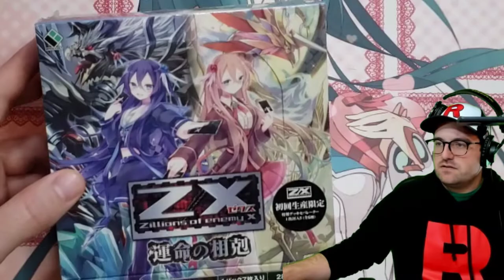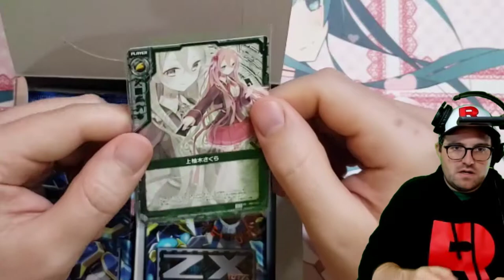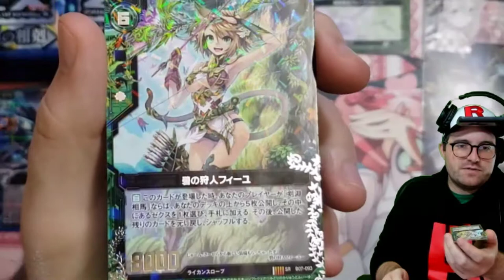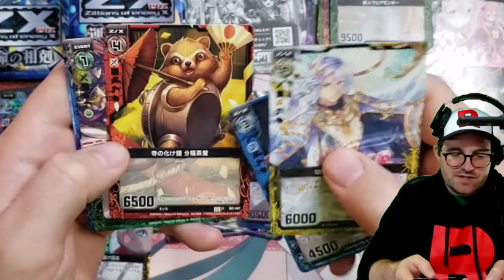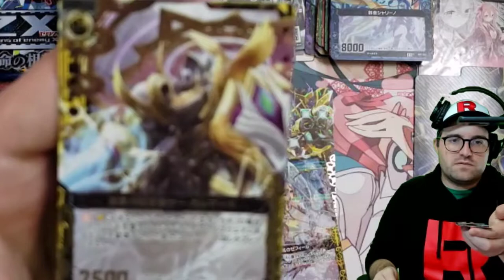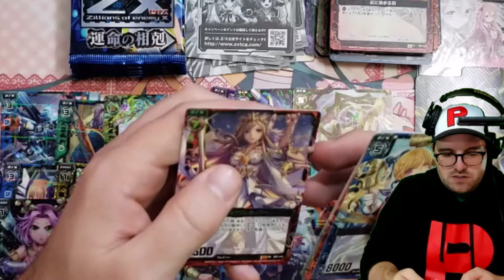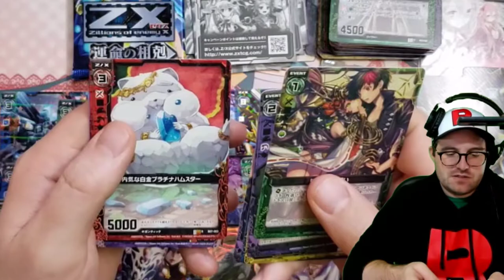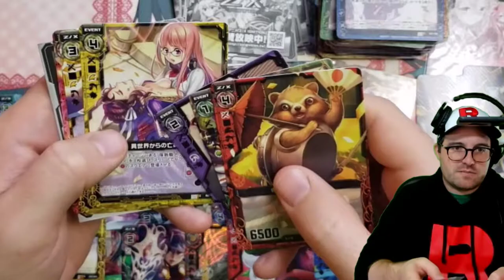Z/X B07 Booster Box Opening - Zillions of Enemy X - Fated Rivalry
One of many videos in a through time series where I open each set of Z/X Zillions of Enemy X. Looking to open a booster box of each but will be ordering singles instead when the box is not available. I will be collecting master sets of them all so this seemed like a great way to start.